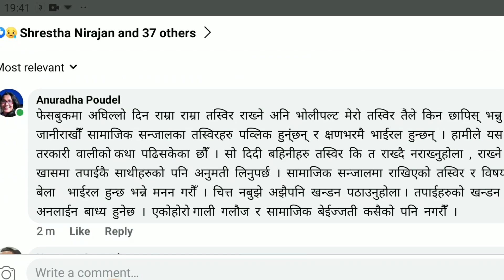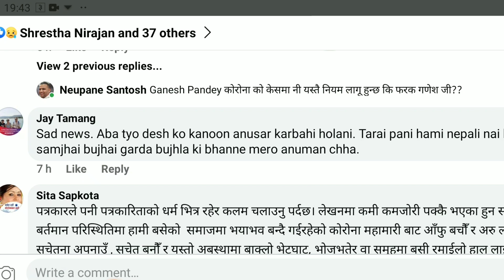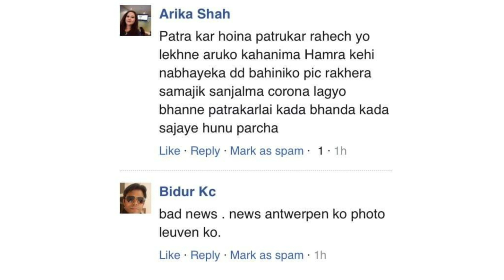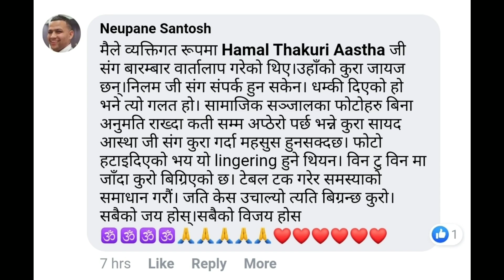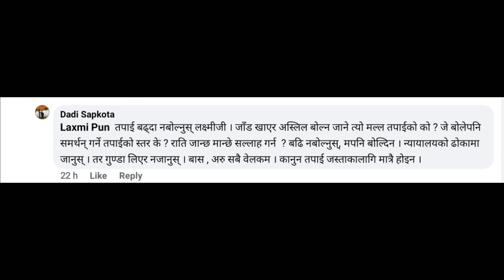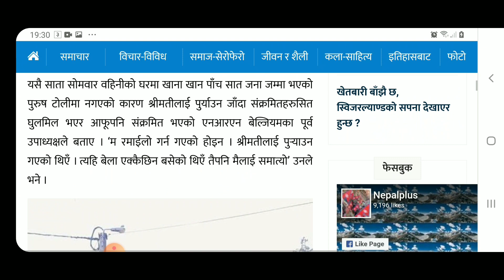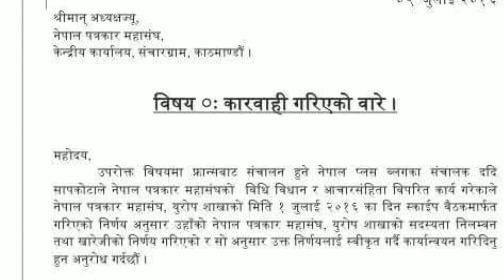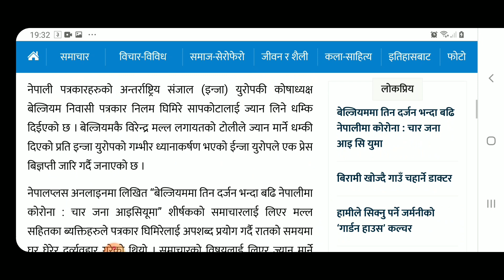ब्यक्ती चरित्र हत्या कहिले सम्म ? बेल्जियमको नेपाली समाजमा नेपाल प्लस र ददि सापकोटाको दादागिरि !